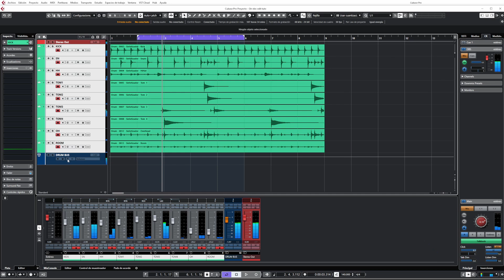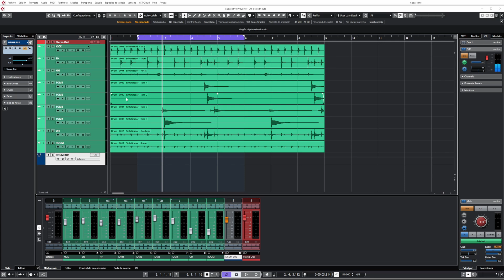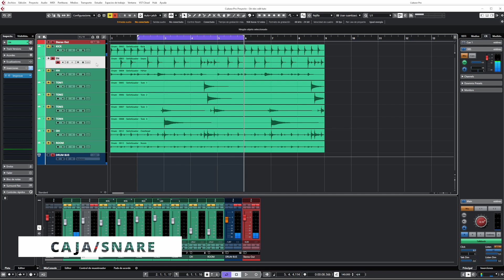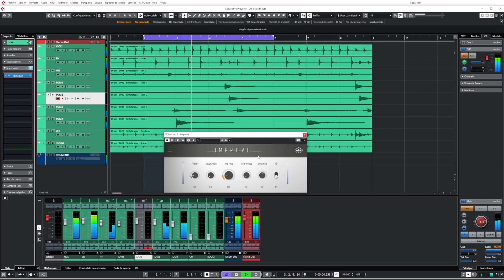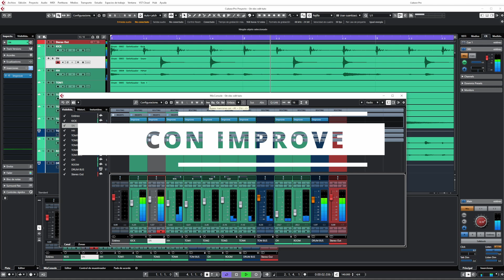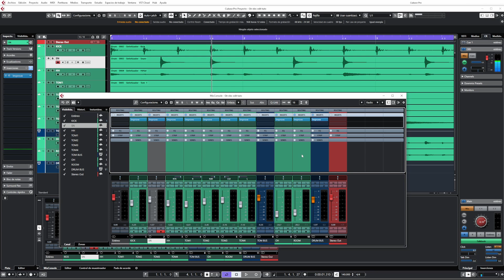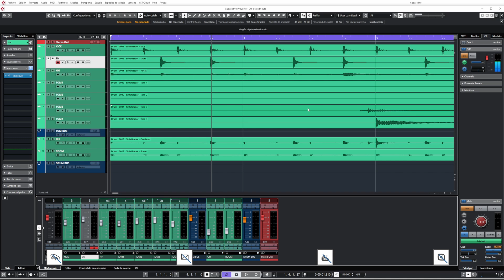ECUALIZACIÓN FÁCIL CON IMPROVE PARA BATERÍAS: Bombo, Caja, Toms...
A veces nos volvemos locos ecualizando el kick o el snare, pasando una maravillosa tarde en el parque de atracciones de la batería. En este vídeo quiero simplificar el proceso utilizando IMPROVE para ecualizar de una manera sencilla: otorgando un mayor peso y consistencia a las fundamentales.